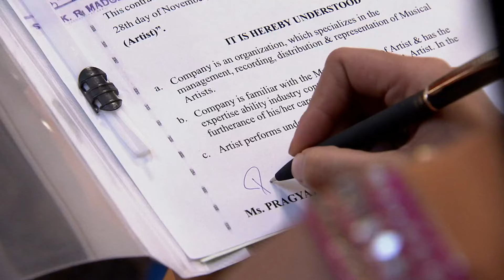Vijay को देखकर Raj चौंक जाता है | Kumkum Bhagya | Episode 223 | Zee Ganga